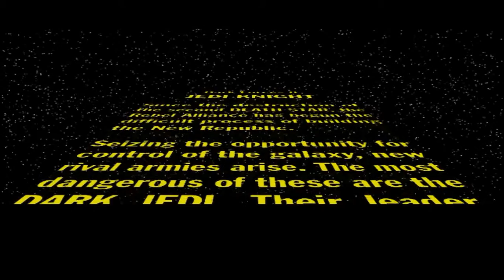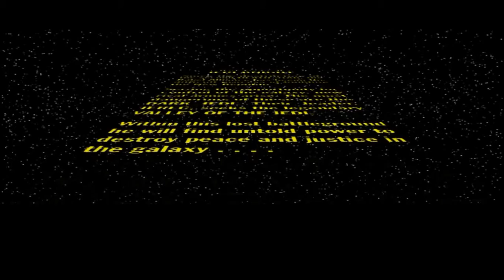Star Wars Dark Forces II Jedi Knight Opening cutscene & Nar Shaddaa cutscene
Since I can't remove the audio from these cutscenes they will be separate from the play through.